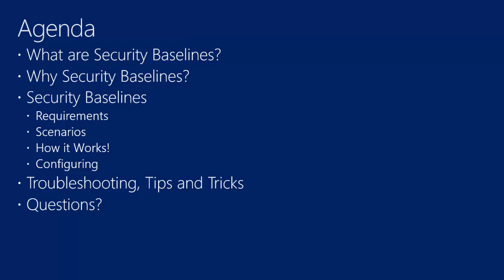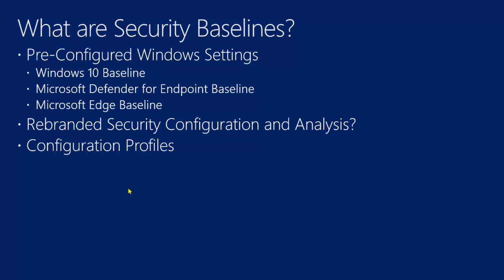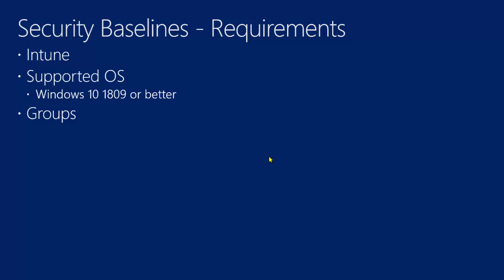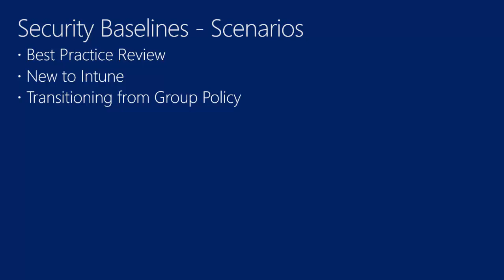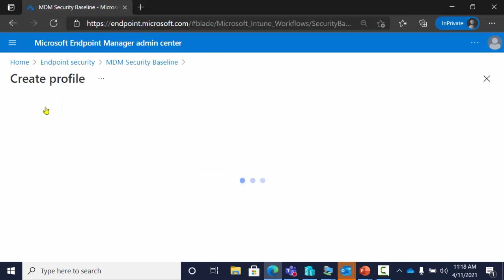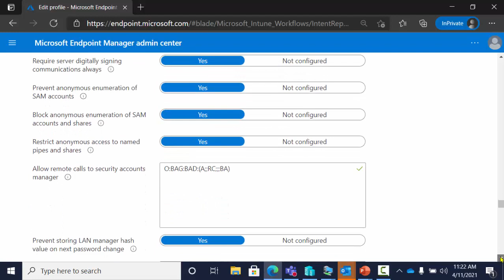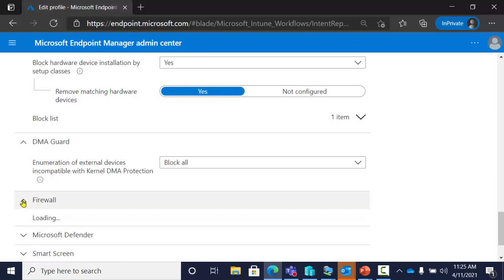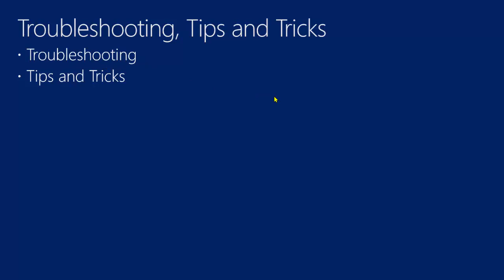Microsoft Endpoint Manager Intune Endpoint Protection Part IV Security Baselines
The session is part IV of a series focused on Endpoint Protection integration with Microsoft Intune.  This session focuses on and demonstrates Security Baselines.  Security Baselines are groupsing of pre-configured and recommended security settings provided by Microsoft and partners.  These settings can be immediately applied or used as a standard to review your own security configurations.